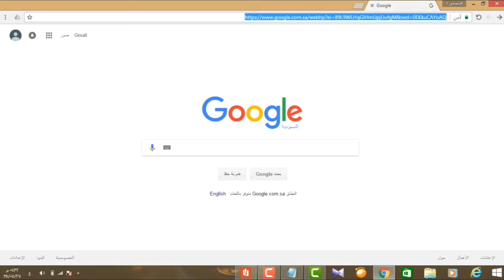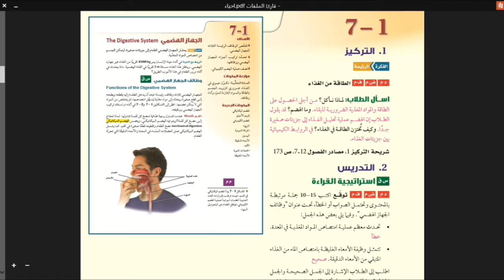كتاب الاحياء ٢ث ف٢ محلول